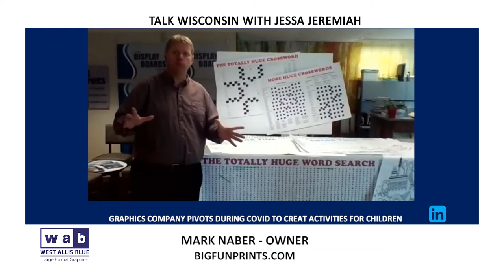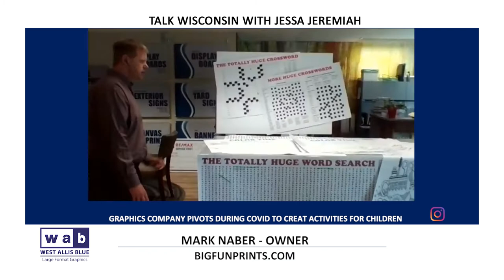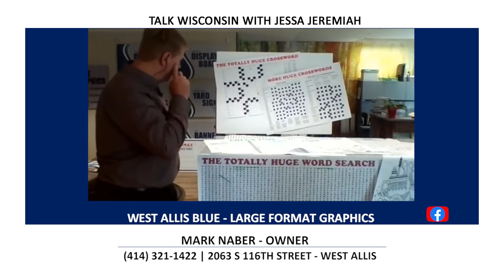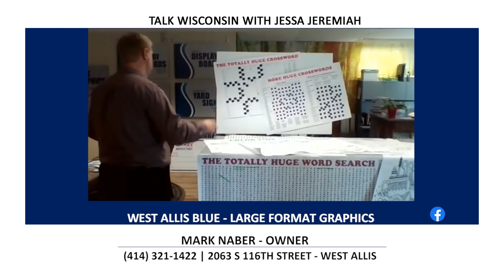TALK WISCONSIN | West Allis Blue | Mark Naber | 7-20-20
West Allis Blue - Large Format Graphics
2063 s 116th street, west allis, Wisconsin 53227

Mark Naber, Owner

TOPIC: Graphics company pivots during covid to creat activities for children

Q 1: I see you have these giant prints you are producing for children, these print sets are super cool, but this isn't what you normally do is it?
Q 2: How many sets do you offer and what is all in them?
Q 3: How long does it take for someone to finish a word search?
Q 4: It looks like you have some huge crosswords and soduko, these are not just for kids are they?
Q 5: Are most of your orders local or are you shipping nationwide?